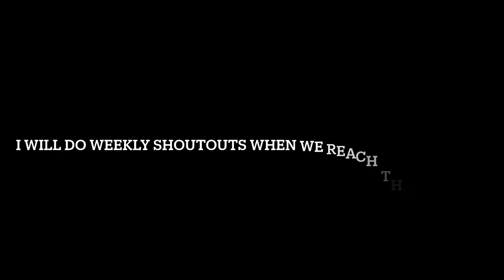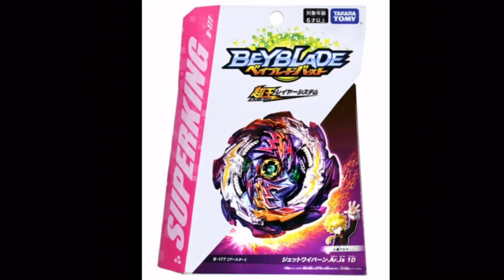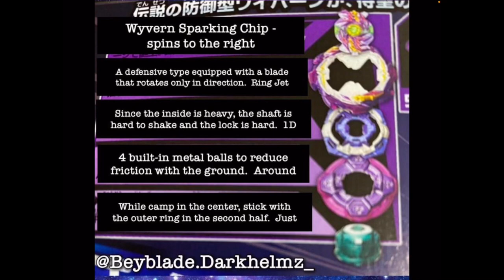‏التنين من السوبر كنج🔥🔥🔥NEW JET WYVERN BEYBLDE BURST SPARKING NEWS !!!